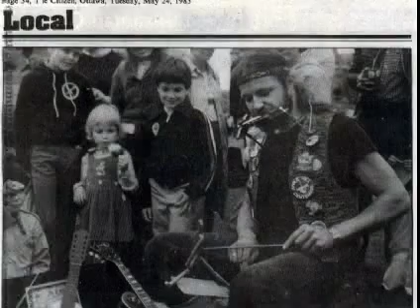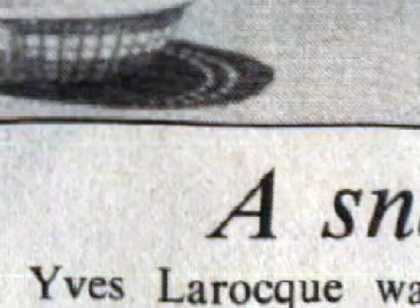Ottawa Sound Waves of the 1980s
Buskers from the streets of Ottawa in the 1980s.